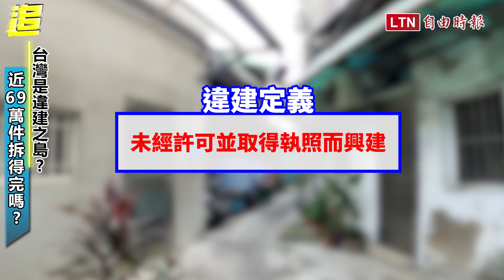自由追新聞》施壓？不甩拆除鐵腕 違建年增萬件大爆量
雙北市今年大動作處理違建問題，全台違建拆除量創下近3年新高，不過違建總數卻反以每年破萬件的速度增加！專家及民代分析，除了政府消極怠惰、預算人力不足，更關鍵原因就是「關說」！只要「有關係」，再危險的房子也能保留下來！
本集《自由追新聞》從民代、專家，以及執行公權力的市府三方角度，深入分析台灣違建問題，「違建之島」該如何撕掉惡名？

0:00 全台近69萬違建 何時拆得完？
3:31 關說？揭違建越拆越多真相
7:50 以罰代拆 雙北喊修法可行？

---看更多報導---
◎新北市大刀闊斧拆違建 首波進帳85萬元

◎文大違建補照逾期 北市府再展延到年底

◎加速處理積案 違建爭議處理委員會上路